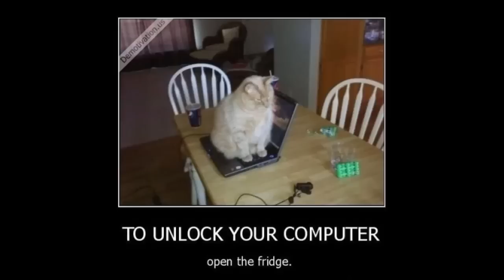50 funny cats